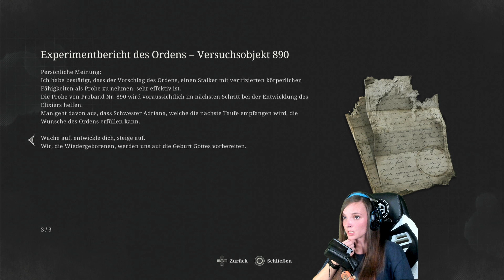Das größte Baby der Welt [14] Lies of P deutsch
Release von Lies of P war am 19.September 2023. Und wir können es endlich auf PC, X-Box und PS spielen. Stellt euch ein auf ein Hauch von Bloodborne-Feeling gepaart mit einem sehr knackigen Gameplay mit Parieren, Blocken und Fertigkeiten.

Bei Lies of P tauchen wir ein in das Leben der Puppe P und machen uns auf dem Weg Gepetto zu finden. Dabei kloppen wir auf die Puppen-Gegner ein, die plötzlich aus irgendeinem Grund uns und die Menschen angreifen.

Genre: Action-Rollenspiel, Adventure, Kampfspiel
Entwickler: Neowiz Games, Round 8 Studio
Herausgeber: Neowiz Games, Fireshine Games

Wenn ihr das ganze mögt, lasst gerne ein Abo da. Damit unterstützt ihr mich und mein Kanal.